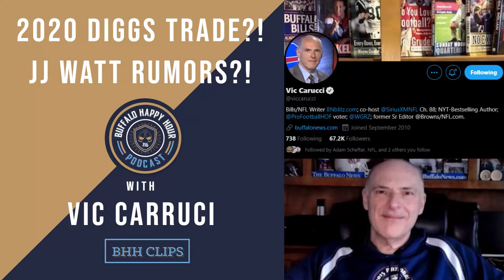How do journalists handle BIG NEWS (DIGGS TRADE/WATT FREE AGENCY) - Buffalo Happy Hour Clips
Buffalo Happy Hour Podcast Clip where your boys talk with Buffalo Bills writer Vic Carucci on how he handles big news and RUMORS.  What are your favorite Buffalo Bills related Rumors?